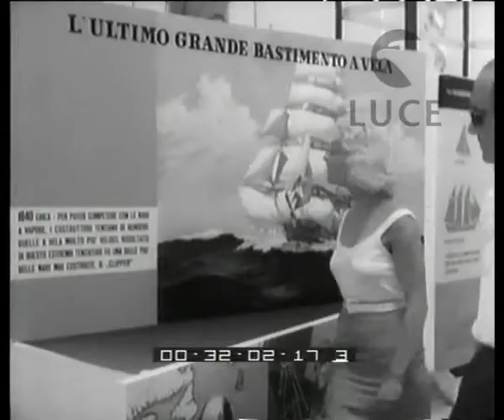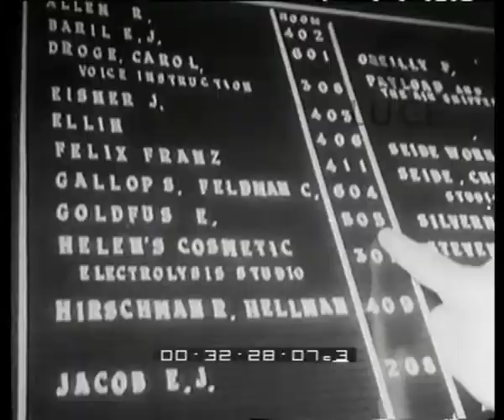Notizie di cronaca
Descrizione sequenze:Fiera di Messina: cerimonia di inaugurazione, il ministro Gava procede al taglio del nastro davanti alle autorità locali e la pubblico convenuto ; visita attraverso i vari padiglioni ; alcuni pannelli descrivono le attività dellla Regione Siciliana ; stand degli stati Uniti con i pannelli che ripercorrono la storia della navigazione ; Tribunale federale degli stati Uniti ; la spia Rudolf Abel portata via dagli agenti federali ; Kuara Lampur, davanti alle autorità malesi e al rappresentante della corona inglese si firmano i documenti dell'indipendenza della Malesia ; soldati malesi saltano su un camion militare ; soldati nella boscaglia ;